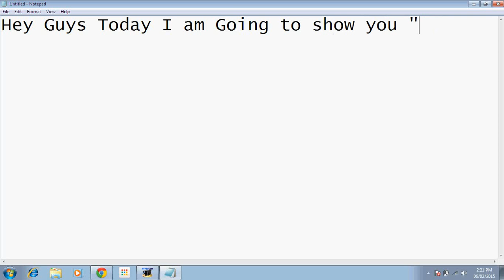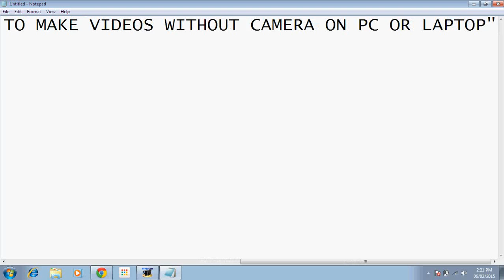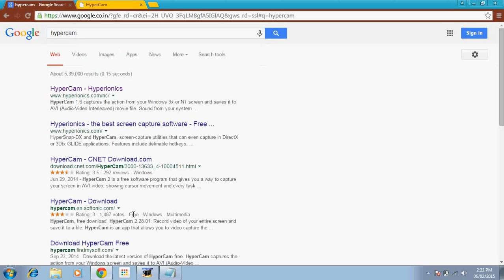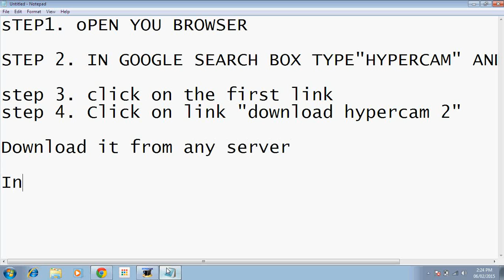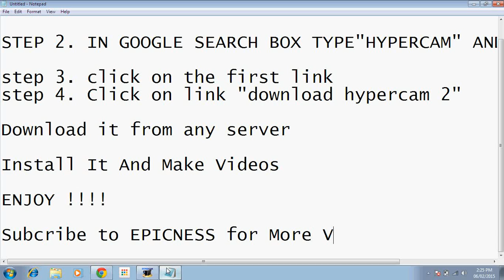How to make youtube video without a camera ||FREE||720p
HyperCam is a screencasting program made and created by Hyperionics (hyperionics.com). It captures the action from a Microsoft Windows screen and saves it to an AVI (Audio Video Interleaved) or WMV (Windows Media Video) or ASF (Advanced Systems Format) movie file. HyperCam will also record all sound output, and sound from the system microphone can also be recorded.

HyperCam is primarily intended for creating software presentations, tutorials, demonstrations, walkthroughs, and other various tasks the user wants to demonstrate. The latest versions also capture overlay video and can re-record movies and video clips (e.g. recording videos playing in Windows Media Player, RealVideo, QuickTime, etc.). Beginning with version 3.0, HyperCam also includes a built-in editor for trimming and merging captured AVI, WMV, ASF files.

The unregistered versions of HyperCam 2 and HyperCam 3 apply a digital watermark to the upper-left corner of each recorded file and will ask the user to register on every startup. Base registration, which costs $39.95, will eliminate this watermark.